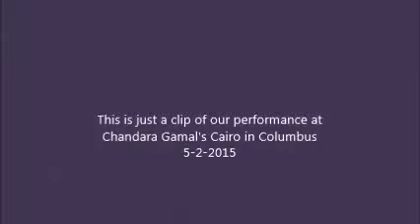Troupe Zephyr @ Cairo in Columbus 2015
This is just a clip of our performance at Cairo in Columbus
5-2-2015.